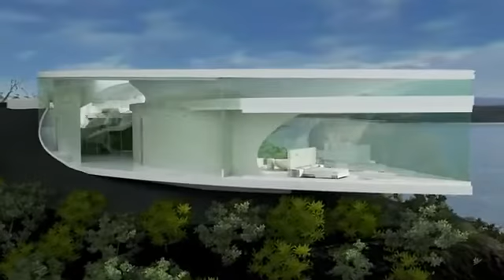עותק של Marchello Enchilini - Franchi Real Estate - Model House for Sale in Italy